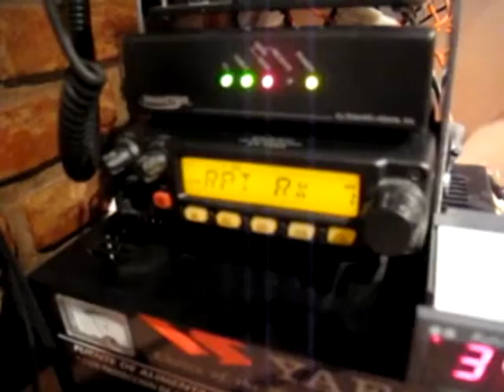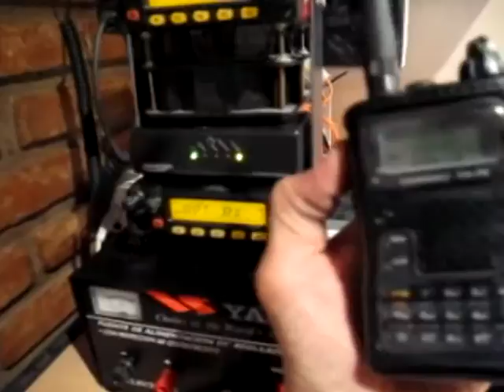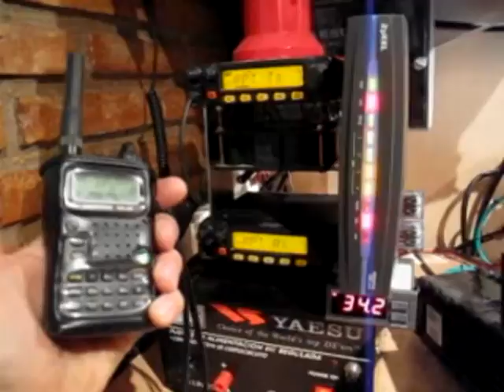ML 88264087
Video Migrado